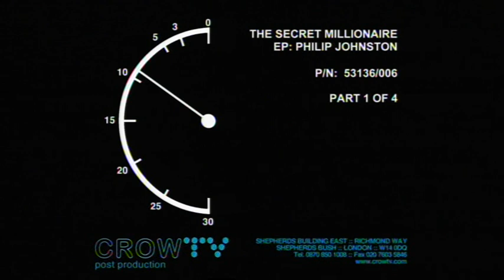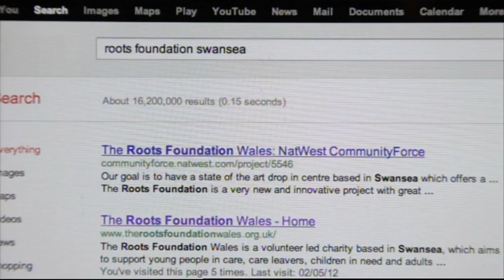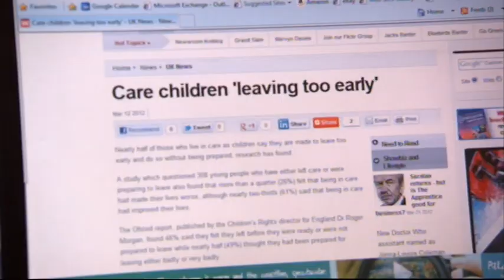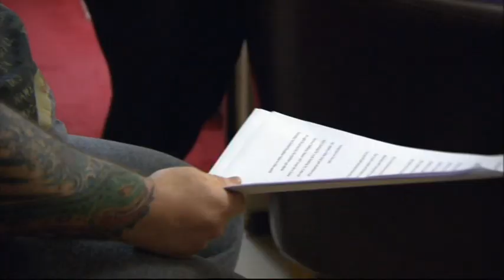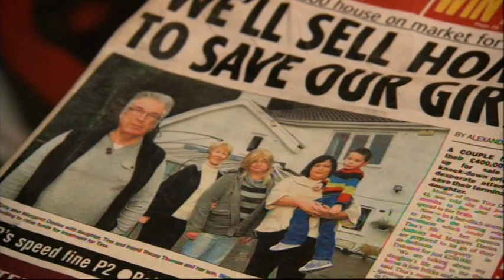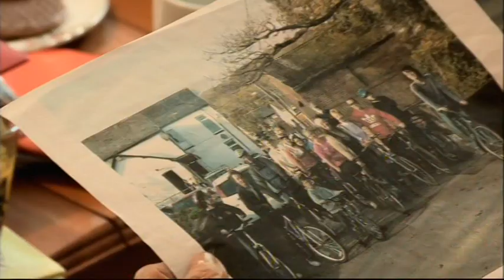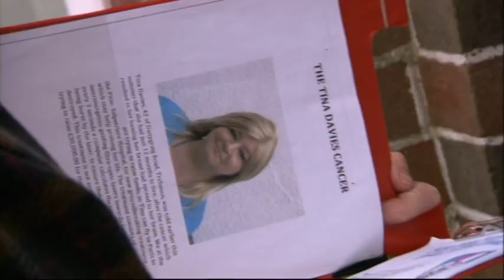Philip Johnston Secret Millionaire Part 1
Former mobile-phone recycling company owner Philip Johnston goes undercover in Swansea, a city hit heavily by unemployment and heroin addiction, and where there has been a 55 per cent increase in the number of children taken into care over the past 10 years. He learns about a charity supporting young people about to move on from being under the auspices of social services, and meets a couple raising money to pay for treatment for their daughter's brain tumour, and offers to do a parachute jump to help with their costs. Series 6 episode 10